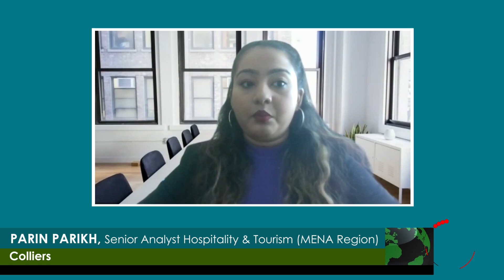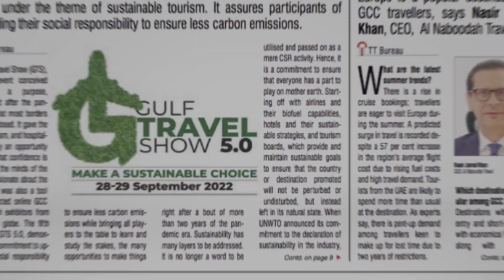Middle East Episode 554 (April 6, 2023)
- In this episode TravelTVMiddleeast.News focuses on:

- Colliers highlights its latest research on Ras Al Khaimah’s hospitality and tourism sector
- Providing software for calculating the carbon footprint of aircrafts, CHOOSE is optimistic about the GCC aviation sector achieving its zero-carbon goal

- We Interviewed:

- PARIN PARIKH, Senior Analyst Hospitality & Tourism (MENA Region), Colliers
- ANDREAS SLETTVOLL, Chief Executive Officer, CHOOOSE